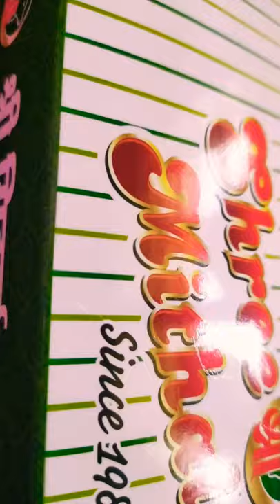unboxing sweet box kaaju katli varieties..shree mittai special...yummy tasty..